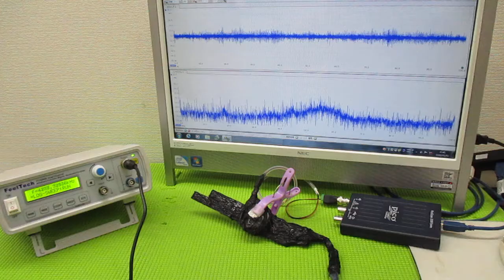技術動画（超音波制御技術）